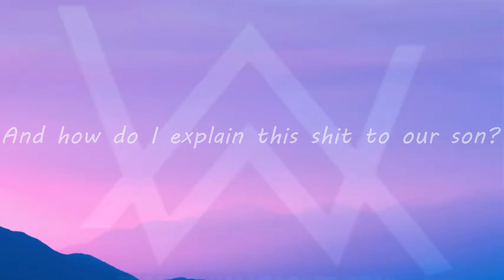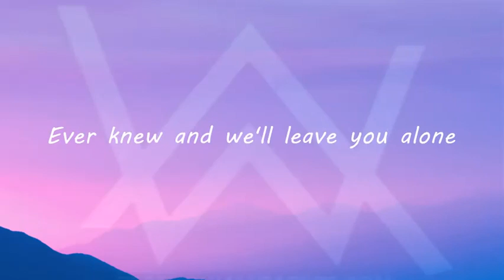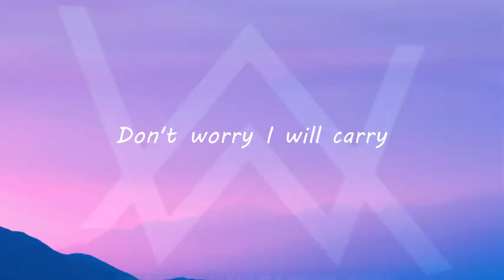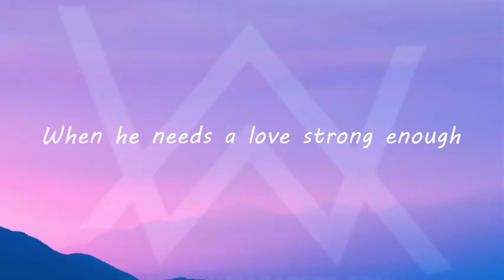Ina Wroldsen - Strongest (Alan Walker Remix) (Lyric Video)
Concept : Amilka Indumina
Video & Thumbnail Background : Amilka Indumina
Lyrics Design : Amilka Indumina
Video & Thumbnail Fonts : Amilka Indumina